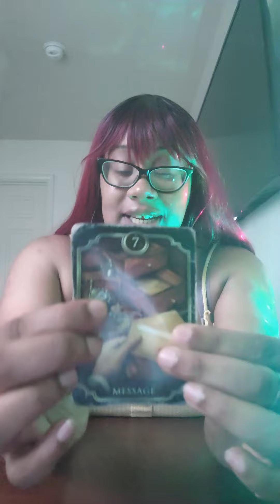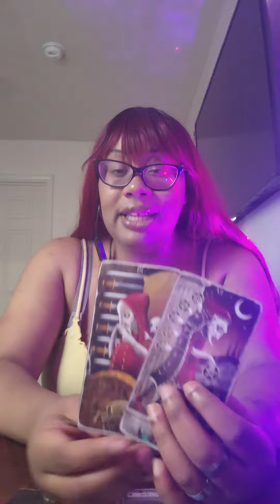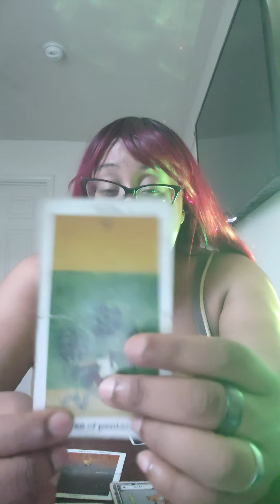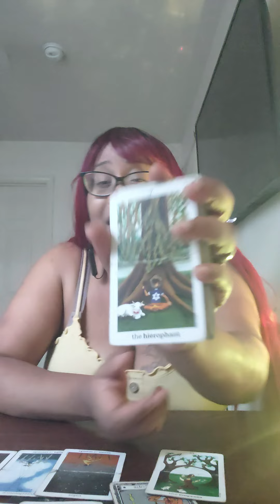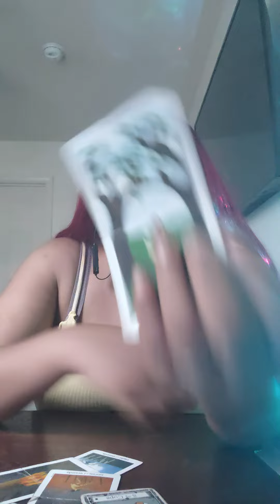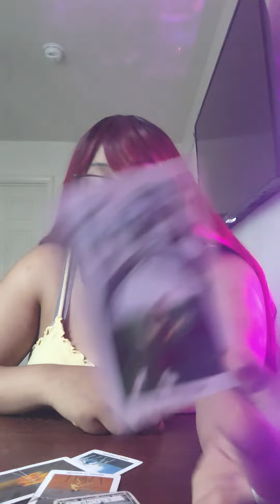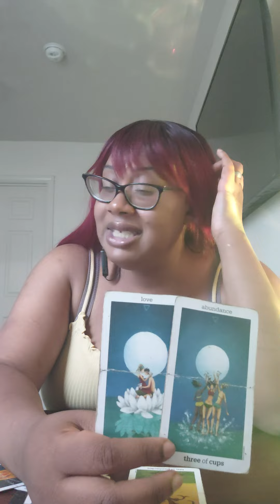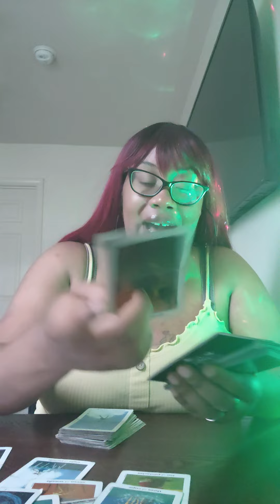THIS PERSON IS REFUSING TO LET U GO🤬THEY FEEL LIKE U BELONG TO THEM WILL DO ANYTHING TO HOLD U BACK